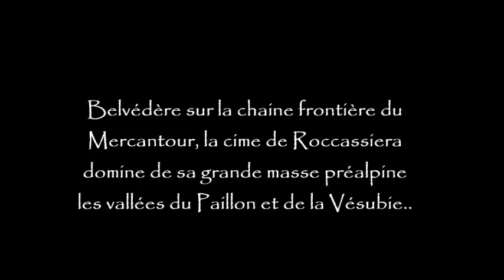La cime de Roccassiera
Belvédère sur la chaîne frontière du Mercantour,la cime de Roccassiera domine de sa grande masse préalpine les vallées du Paillon et de la Vésubie.